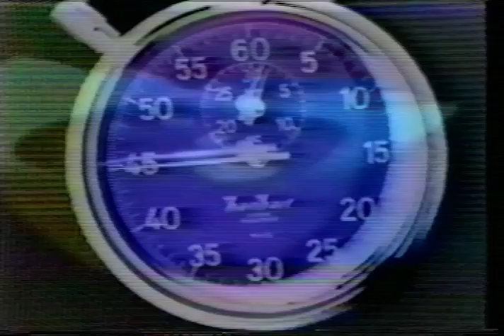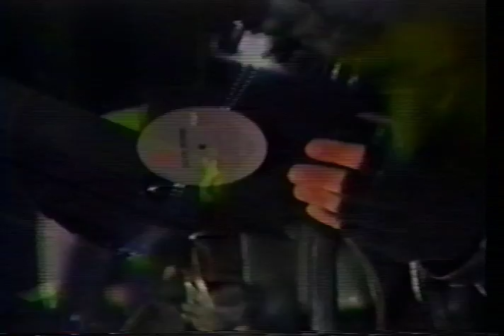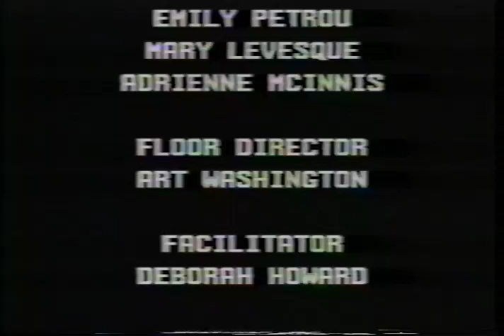Noise Nacht TV: Show #1 Part 2 of 2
This episode features the Haters, EXI and V2.

Noise Nacht TV was created and produced in 1987 by Kim Cascone, a composer and performer of electronic music who is known for his releases in the ambient, industrial and electro-acoustic genre on his record company, Silent Records. The TV show was an outgrowth of a series of live events he produced featuring a variety of noise, experimental and electro-acoustic music performers.

Kim Cascone started Silent Records in 1985 when he released "Silence" the first album by his group PGR. The next release, the  Haters' "In the Shade of Fire," was released shortly after. Although Silent Record's music was often associated with the industrial scene,  Kim noted in a FAD magazine article that he “...wanted to convey something of beauty, of more subtlety, something more eternal.  That is why I called the first record ‘Silence’." (FAD magazine)

Silent Records went on to release recordings by Architects Office, Eddie Prevost / Organum, Meterpool, The Hafler Trio, Merzbow/Asmus Tietchens, Pelican Daughters, Jeff Grienke, Psychic TV, Elliott Sharp, Heavenly Music Corporation and many more.

Noise Nacht TV was produced at San Francisco's public access television station. Oranj Production's composer/musician 064 Freeman was on staff at the station and volunteered his services as the show's editor and directed the segments shot in the public access studio.